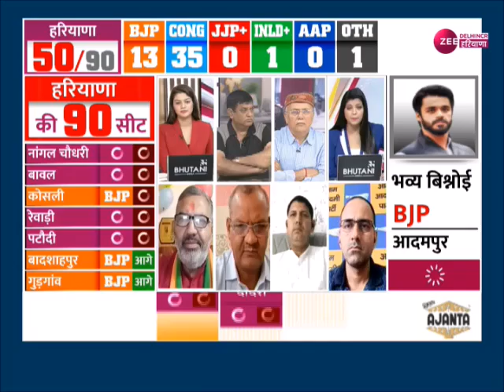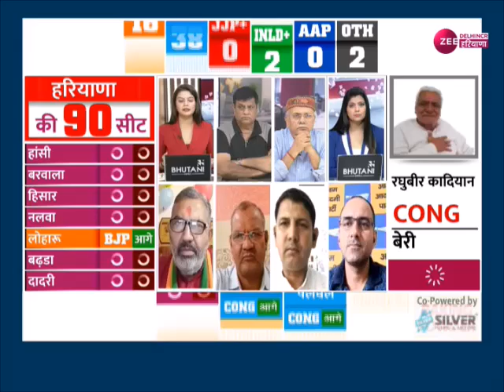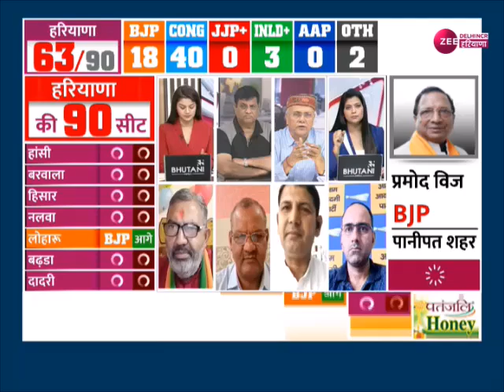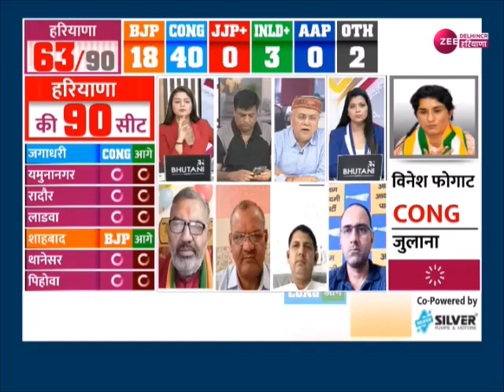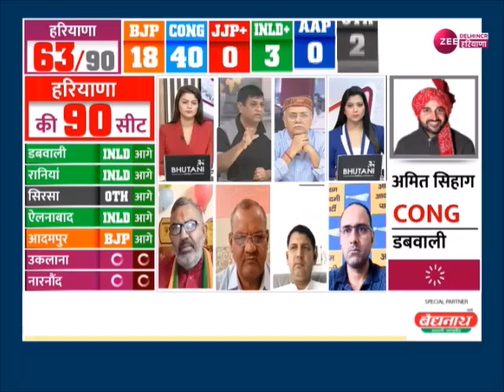Haryana Result: गढ़ी सांपला-किलोई से Congress के Bhupendra Hooda आगे, Congress 44 और BJP 20 पर आगे